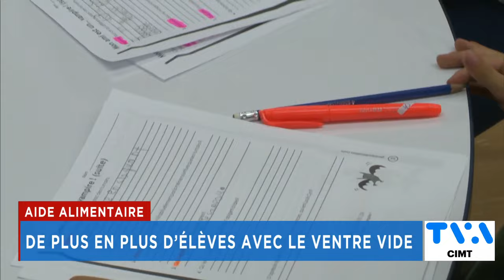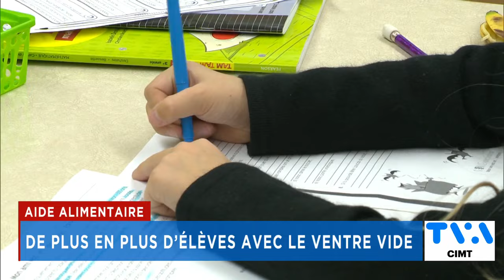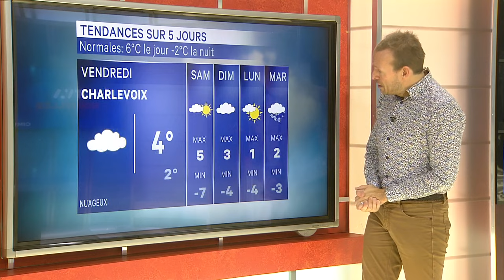TVA Nouvelles CIMT 1er novembre 2023